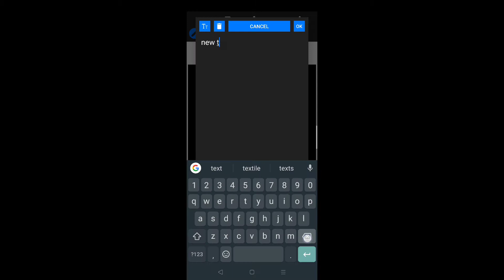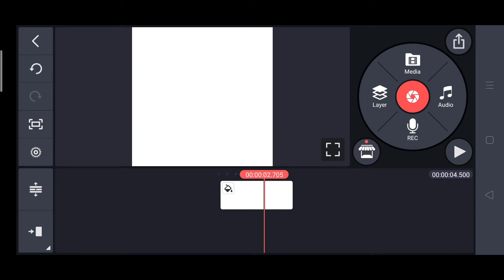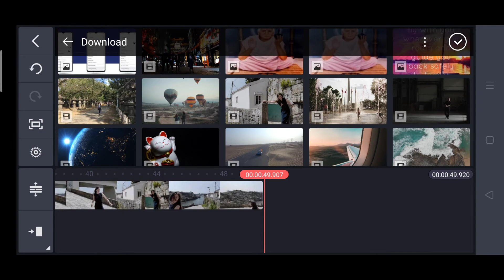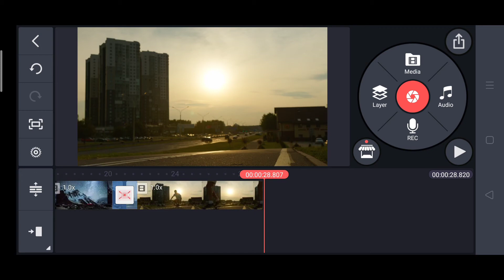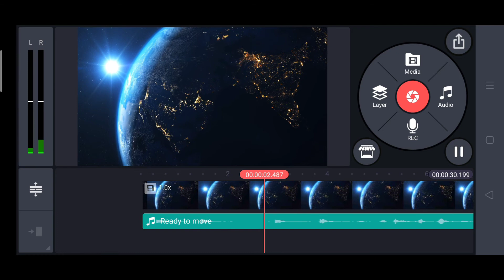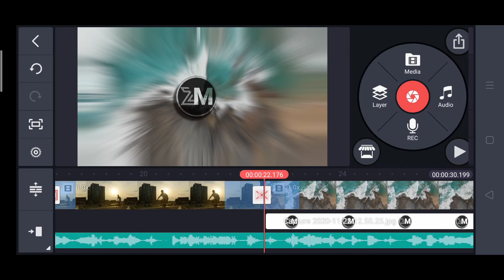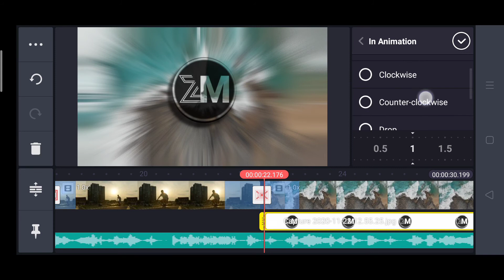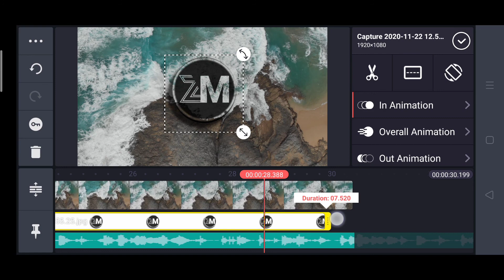How to Design a Logo - From Start to Finish |How To Make A Logo in 5 Minutes - for Free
This video is about creating my new 3D logo of my YouTube Channel. And tutorial video showing how to create 3D Logo using Pixellab and KineMaster .